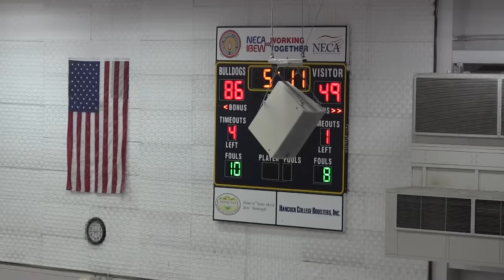Yuba vs Cuesta College Men's Basketball FULL GAME 11/18/16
1st round of Allan Hancock Men's Basketball Tournament. Yuba College 49ers vs. Cuesta College Men's Basketball FULL GAME in HD on November 18th, 2016
Yuba roster
1 J Woods 6’8 215 Vanden HS Soph
2 Donald Jackson 6’1 165 Encina HS Frosh
3 Jalen Davis 6’7 200 River City HS Soph
4 Courtland McClean 6’3 185 Rodriguez HS Frosh
5 Jaaron Stallworth 6’1 180 Consumnes Oaks Frosh
11 Erick Scheive 6’10 225 Marysville HS Soph
12 Imao Woldring 6’9 220 Orono HS Frosh
13 Joe Reddish 6’2 185 Impact Academy Frosh
20 Brandon Ruaro 5’6 170 River City HS Frosh
21 Josh Dhatt 6’4 185 River Valley HS Frosh
22 Xavier Francois 6’6 230 River City HS Soph
23 Eric Shaw 5’11 165 Amador HS Frosh
24 Jourdan Johnson 5’10 165 Central Catholic Soph
30 Alafia Oluwasogo 6’5 210 American HS Frosh
33 Thomas Austefjord 6’3 200 Woodcreek HS Frosh

Cuesta roster
0 Kerem Özel 6-1 185 G SO Sehit Mehmet Gunenc/Marmaris, TUR
1 Donovin Townsend 5-10 180 G SO Central Catholic/ Modesto
3 Michele Capasso 5-11 175 G FR Lustre Christian, MT/Fondi, ITL
5 Sondre Rodal 6-2 175 G FR Norwegian College of Elite Sport/ Baerum, NOR
10 Andres Aguado 6-1 185 G SO Colegio Maravillas/Malaga, ESP
12 Nic Gabsch 6-4 185 G FR Mentone Grammar/ Melbourne, AUS
14 Joey Liem 6-5 200 F SO American School, ESP/Rasmalen, NED
21 Noah Saunders 6-6 185 G FR Falcon/ Pittsburgh, PA
24 Ryan Gilroy 6-4 195 F SO Fortuna/Hydesville
32 Davie Wick 6-5 180 F FR Woodgrove/ Purcellville, VA
40 Eric Horn 6-6 185 F FR Leigh/ Los Gatos
44 Alex Ouandie 6-7 215 F SO 105th High School/Sofia, BUL
55 Jordi Signes Beltri 6-7 210 F FR Institut Montserrat/ Barcelona, ESP